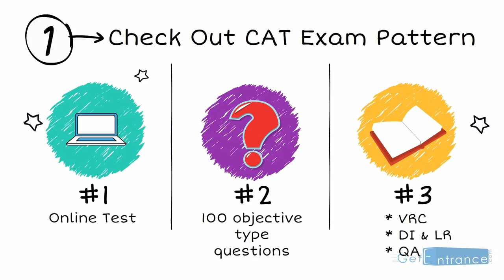CAT 2017 MBA Exam Details - Getentrance.com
This video will explain you basic information on CAT 2017 MBA Exam. If you wish to know complete information on CAT 2017 MBA scoop out Getentrance.